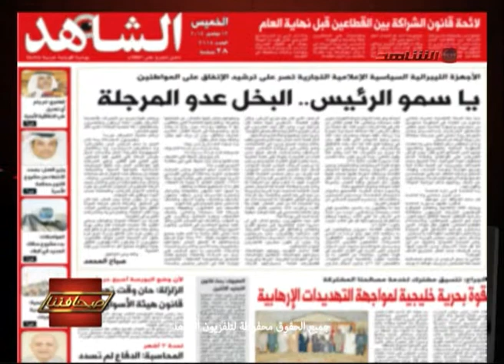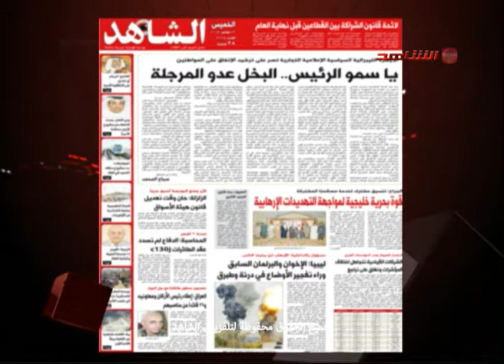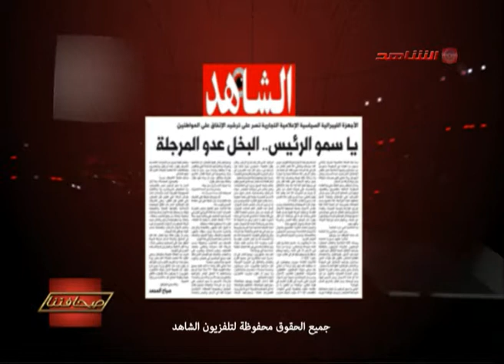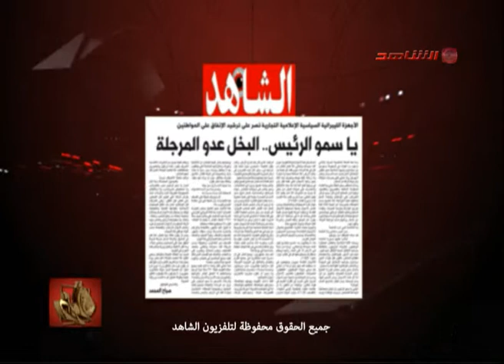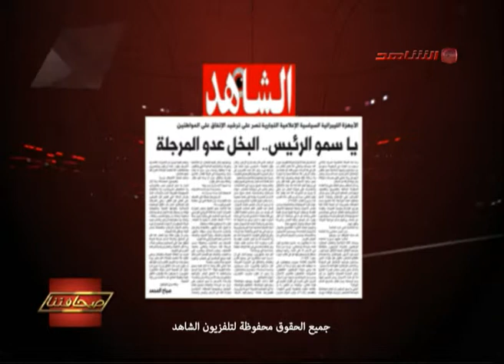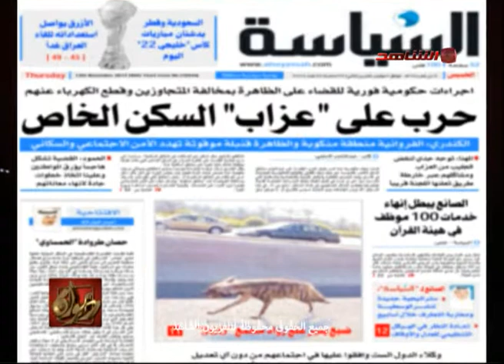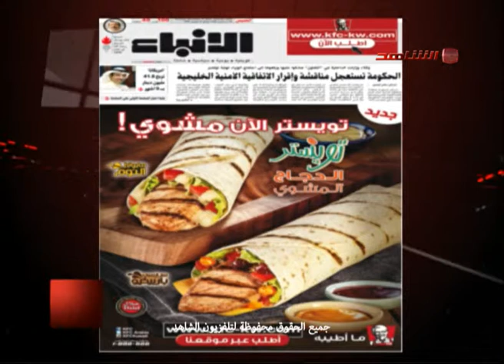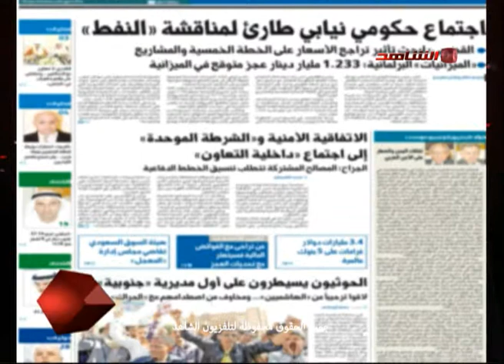ديوان الصحافة 12 11 2014